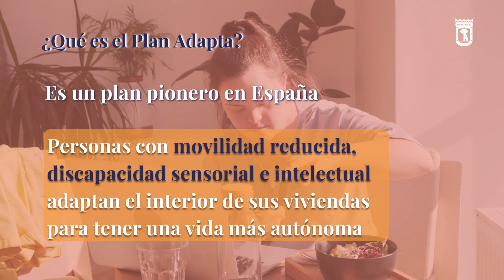Plan Adapta Madrid 2022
Ayudas del Plan Adapta Madrid 2022, destinado a la eliminación de barreras arquitectónicas en las viviendas.
Se podrán solicitar desde el jueves 28 de abril.